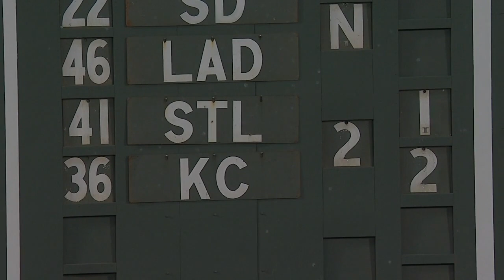ANA AT BOS - May 23, 2015